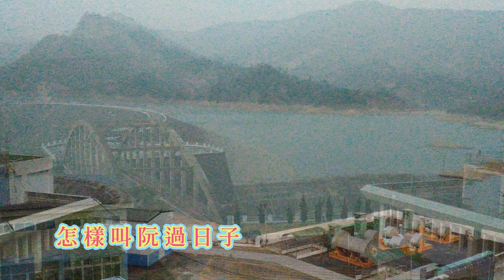歐麗珠 流浪的少女 台語歌詞標誌+字幕版c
《流浪的少女》Liû-lōng ê Siàu-lú
歐麗珠 Au Lē-tsu
秋風陣陣吹來
tshiu-hong tsūn-tsūn tshue--lâi
吹在阮的身軀邊
tshue tsāi gún ê sin-khu-pinn
無依倚天涯孤兒
bô i-uá thian-gâi koo-jî
流浪揣媽咪
liû-lōng tshuē ma-mi
媽咪你在哪裡
ma-mi lí tsāi ná-lí
若像天邊彼粒星
ná-tshiūnn thinn-pinn hit lia̍p tshinn
若想起阮的歹命
nā siūnn-khí gún ê pháinn-miā
目屎強欲滴
ba̍k-sái kiōng-beh tih
媽咪毋知囝心理
ma-mi m̄-tsai kiánn sim-lí
放阮做你去
pàng gún tsuè lí khì

淒冷暗淡月暝
tshe-líng àm-tām ge̍h-mî
無聊街燈閃閃爍
bô-liâu ke-ting siám-siám-sih
阮孤單踮在異鄉
gún koo-tuann tiàm-tsāi ī-hiong
稀微到深更
hi-bî kàu tshim-kinn
媽咪你在哪裡
怎樣叫阮過日子
tsánn-iūnn kiò gún kè ji̍t-tsí
若想起天涯無邊
nā siūnn-khí thian-gâi bô-pinn
一年又一年
tsi̍t-nî iū tsi̍t-nî
已經無法來見著你
í-king bô-huat lâi kìnn-tio̍h lí
媽咪在何處
ma-mi tsāi hô-tshì

秋天片片落葉
tshiu-thinn phìnn-phìnn lo̍h-hio̍h
樹頂鳥隻哭聲啼
tshiū-tíng tsiáu-tsiah khàu-siann thî
年久的流浪生活
nî-kú ê liû-lōng sing-ua̍h
可憐無地比
khó-lîn bô-tè pí
媽咪你在哪裡
害阮四處揣無你
hāi gún sú-tshù tshuē-bô lí
若看著雞母𤆬囝
nā khuànn-tio̍h ke-bó tshuā kiánn
幸福過日子
hīng-hok kè ji̍t-tsí
加添阮的心傷悲
ka-thiam gún ê sim siong-pi
流浪日連暝
liû-lōng ji̍t liân-mî
流浪的少女
歐麗珠
詞：蔡藝南
編曲：趙可莊
 獅王唱片 N135
民國56年6月15日

秋風陣陣吹來
吹在阮的身軀邊
無依偎天涯孤兒
流浪找媽咪
媽咪你在哪裡
那像天邊彼粒星
那想起阮的歹命
目屎強要滴
媽咪不知子心裡
放阮做你去

淒冷暗淡月暝
無聊街燈閃閃熾
阮孤單惦在異鄉
稀微到深更
媽咪你在哪裡
怎樣叫阮過日子
那想起天涯無邊
一年又一年
已經無法來見妳
媽咪在何處

秋天片片落葉
樹頂鳥隻哭聲啼
年久的流浪生活
可憐無塊比
 媽咪你在哪裡
害阮四界找無你
那看著雞母帶子
幸福過日子
加添阮的心傷悲
流浪日連暝